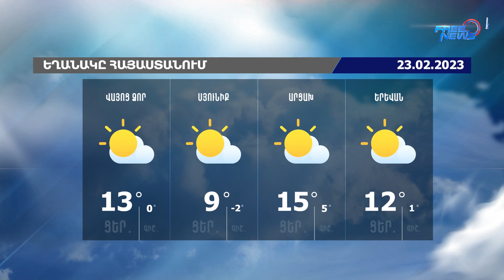Եղանակի տեսություն. 23.02.2023